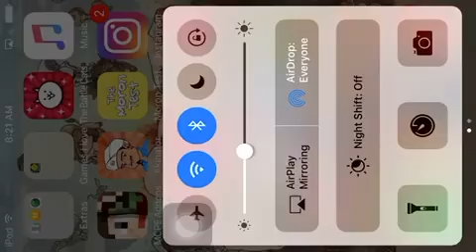ANIMATION THROWDOWN CHALLENGE PLAYS + AN EPIC CHALLENGE PACK OPENING!!!!!!!!!!